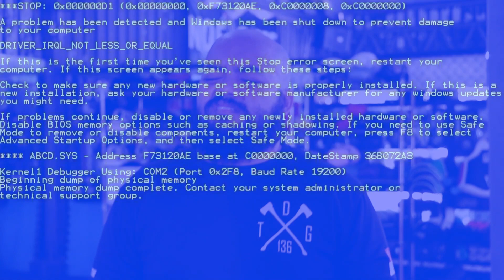The Gym Whiner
You'd be surprised with that they can come up with.